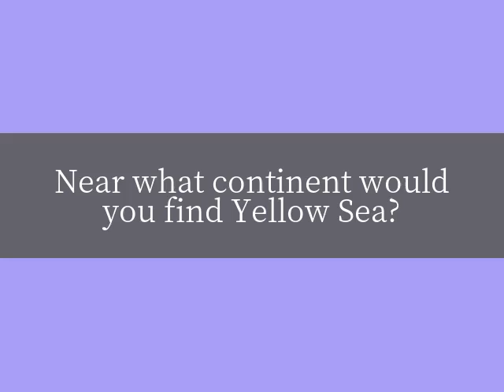Near what continent would you find Yellow Sea?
Near what continent would you find Yellow Sea? [Are You Smarter Than A 5th Grader]

Asia